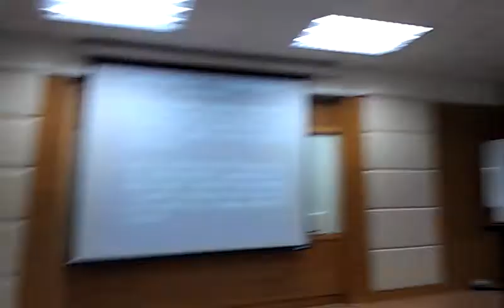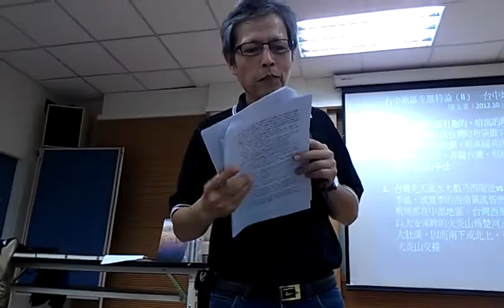若不回頭誰為你救苦救難 如能轉念何須我大慈大悲VIDEO0675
「陳玉峯教授」山林書院第二梯次台中營隊 記實 （一）